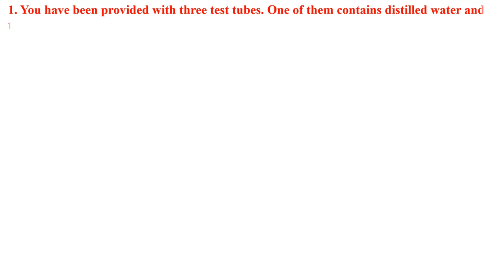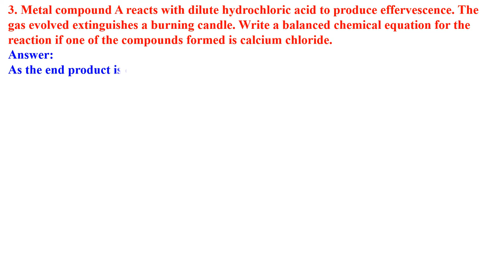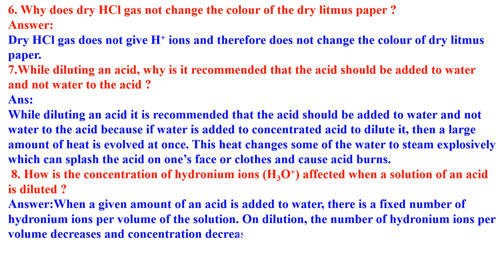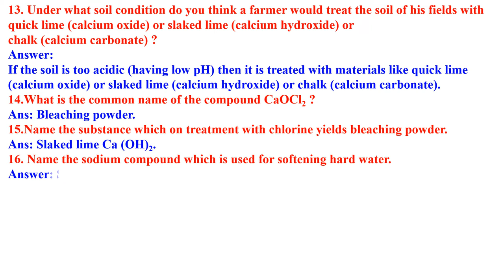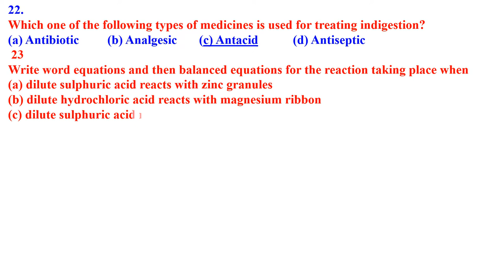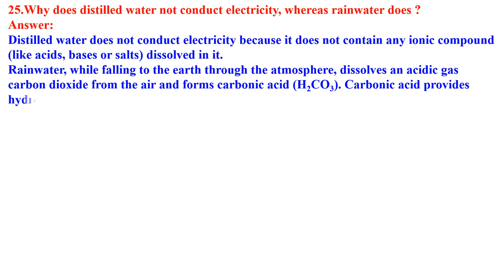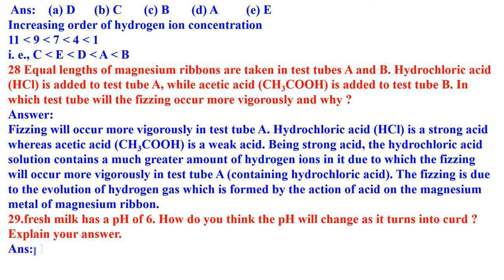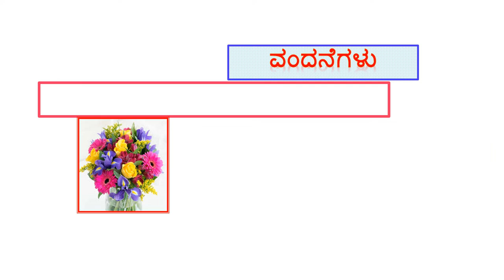CLASS 10 SCIENCE ACID BASE AND SALTS